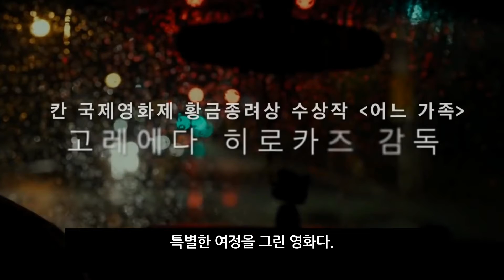송강호 강동원 배두나 아이유 브로커 개봉 날짜 확정 메인 포스터 2종 공개